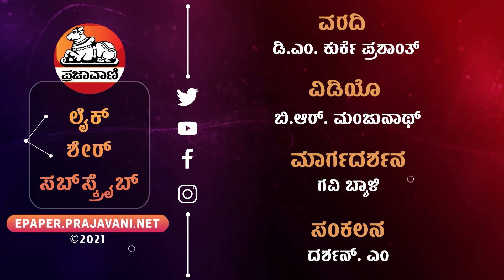ನಂದಿ ಹಿಲ್ಸ್‌ಗೆ ಹೋಗ್ಬನ್ನಿ | Nandi Hills Trip | Bangalore Tourist Places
ಪ್ರಸಿದ್ಧ ನಂದಿಗಿರಿಧಾಮ ಪ್ರವೇಶಕ್ಕೆ ಜಿಲ್ಲಾಡಳಿತ ಅವಕಾಶ ಕಲ್ಪಿಸಿಕೊಟ್ಟಿದೆ. ಆಗಸ್ಟ್ 24 ರಾತ್ರಿ ಸುರಿದ ಭಾರಿ ಮಳೆಗೆ ನಂದಿ ಬೆಟ್ಟದ ಬಳಿ ಭೂಕುಸಿತ ಉಂಟಾಗಿತ್ತು, ಹೀಗಾಗಿ ಪ್ರವೇಶಕ್ಕೆ ನಿರ್ಬಂಧ ವಿಧಿಸಲಾಗಿತ್ತು. ಈಗ ಮತ್ತೆ ಪ್ರವೇಶಕ್ಕೆ ಅನುಮತಿ ನೀಡಲಾಗಿದೆ.

ಯೂಟ್ಯೂಬ್ ಚಂದಾದಾರರಾಗಿ: Youtube.com/Prajavani
ತಾಜಾ ಸುದ್ದಿಗಳಿಗಾಗಿ: Prajavani.net ನೋಡಿ
ಫೇಸ್‌ಬುಕ್‌ನಲ್ಲಿ ಲೈಕ್ ಮಾಡಿ: Facebook.com/Prajavani.net
ಟ್ವಿಟರ್‌ನಲ್ಲಿ ಫಾಲೋ ಮಾಡಿ: Twitter.com/Prajavani